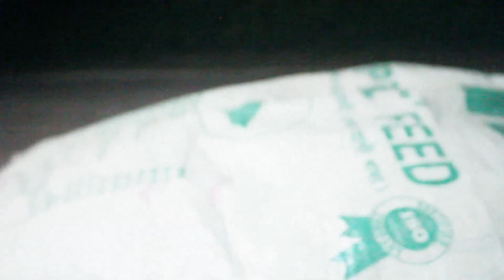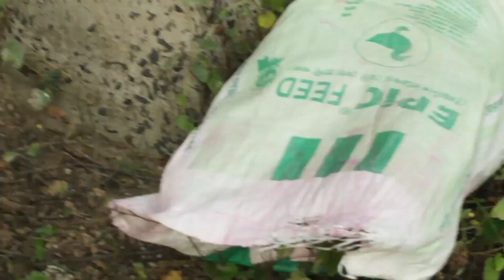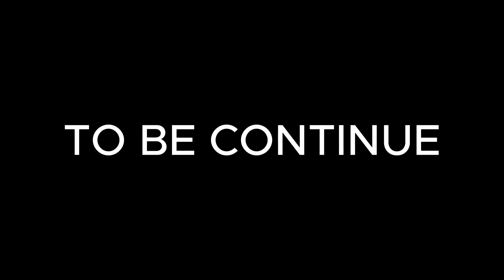CID COMEDY VIDEO || TGB || THE GRIND BOYZ part - 1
CID COMEDY VIDEO || TGB || THE GRIND BOYZ

your Queries -